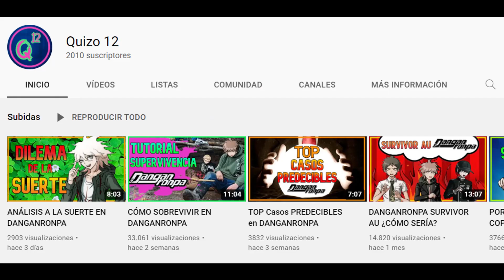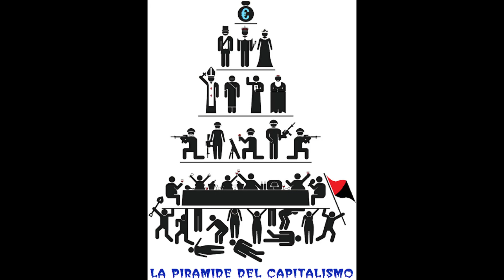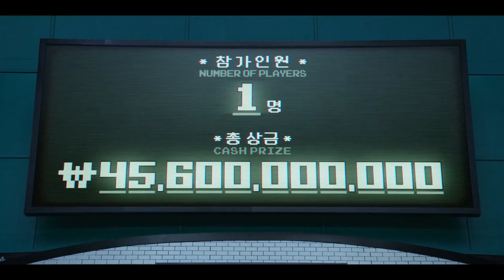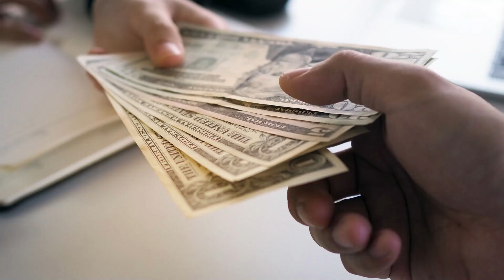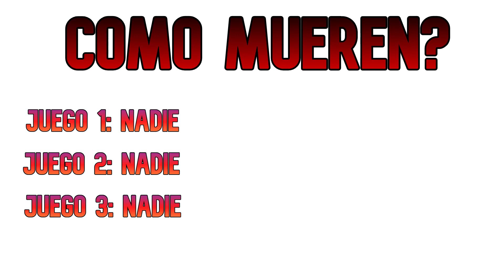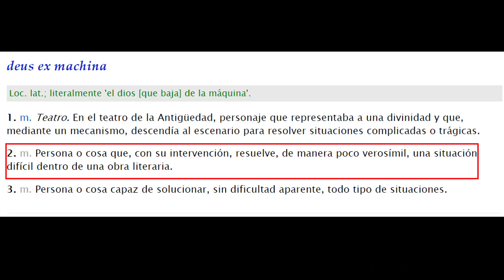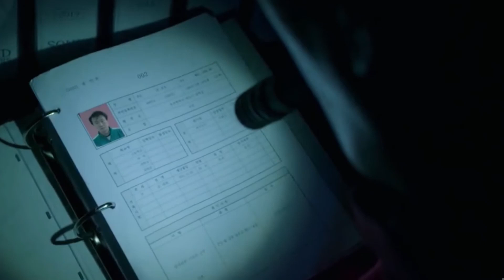ANÁLISIS AL JUEGO DEL CALAMAR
En este video encontrarás una crítica/análisis a "Squid Game" o "El Juego del Calamar" (en español).

La serie es sin duda uno de los mayores bombazos de Netflix en su historia y... dado su parecido con Danganronpa, me he visto obligado a hacer un video.

Espero que lo gocéis.